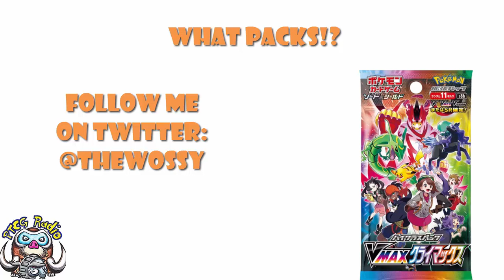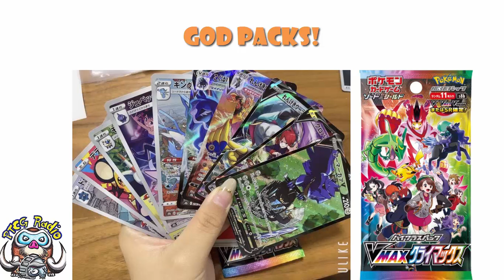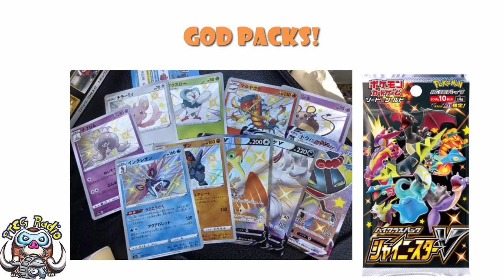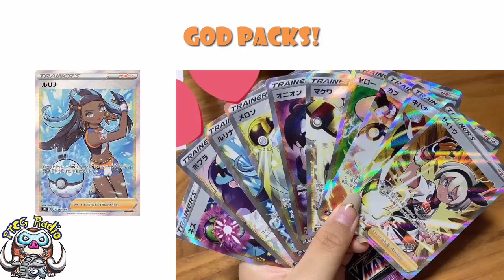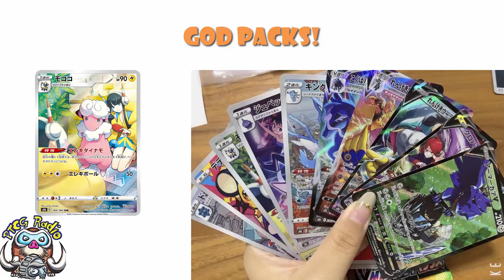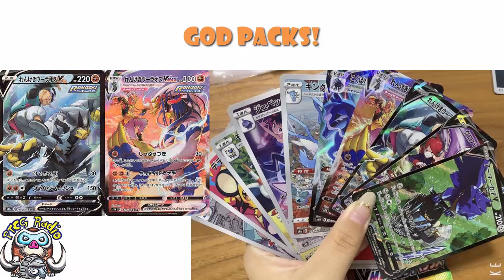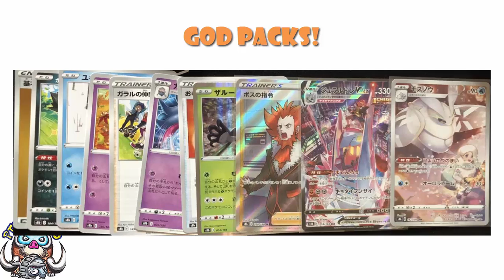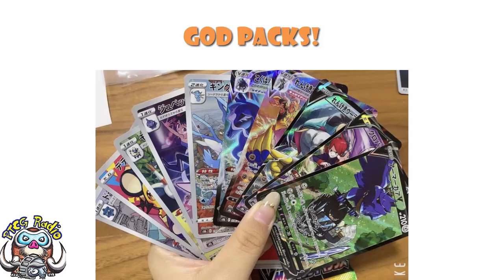God Packs are BACK in VMAX Climax! Whole Packs of Secret Rares! (Pokemon TCG News)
I've been hearing rumours but now it's confirmed, God packs are back in VMAX Climax! Can I have one now please? Come see!